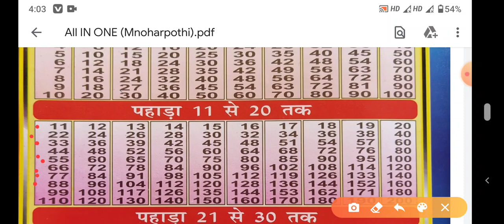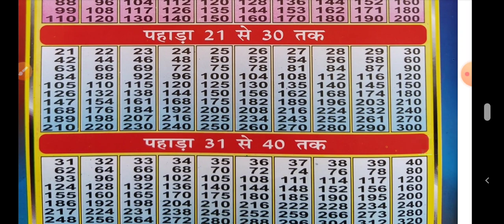गिनती पहाड़ा दोनों एक ही विडीयो मे! COUNT TABLE AND MULTIPLE EK HI VIDEO ME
गिनती पहाड़ा counttable

About video:- Here you will find General knowledge, Current affairs, Hindi , English, Math, Science, social science, geography, political science, History, Economic,ssc, railway, competitive examination

🌹Follow me for updated↘️